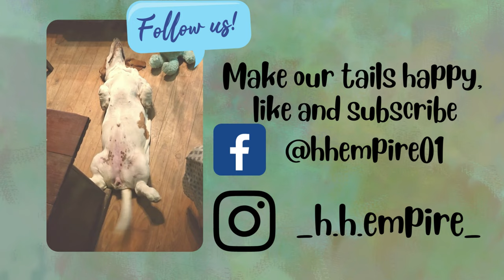Basset Hound harvesters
The hounds are on the hunt in their enrichment garden. The cold hasn't got the cherry tomatoes yet and the pack is taking full advantage.